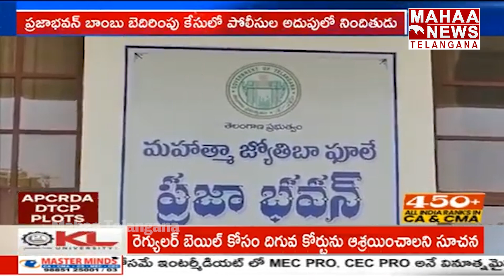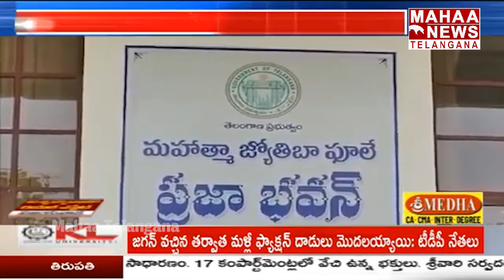ప్రజా భవన్ కు బాంబు బెదిరింపు నిందితుడు అరెస్ట్ | Accused Arrested Who Made Bomb Threat Call